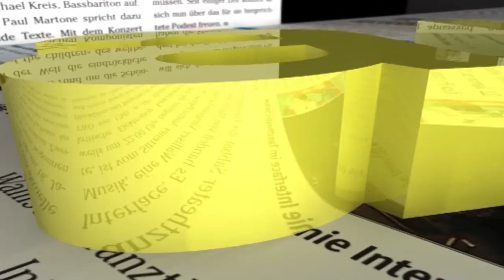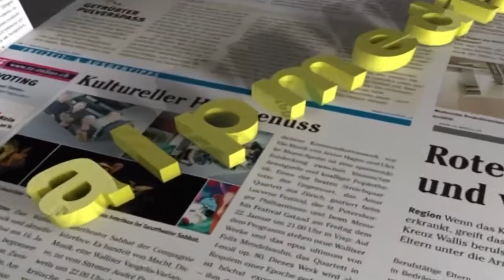BC Olympica-Brig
Nach fünf Runden liegt das Team des BC Olympica-Brig in der NLB nur zwei Punkte hinter dem Leader. Neben den Erfolgen der 1. Mannschaft setzt der Verein auf eine intensive Juniorenförderung.